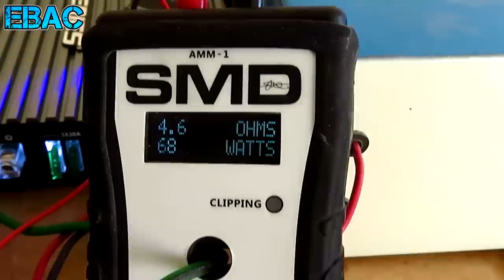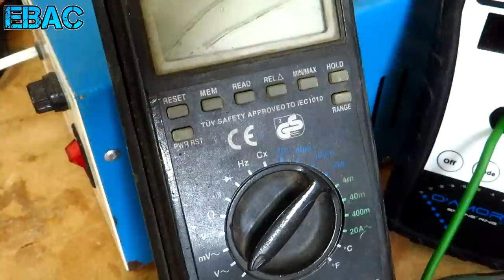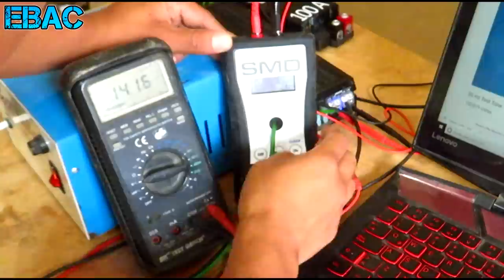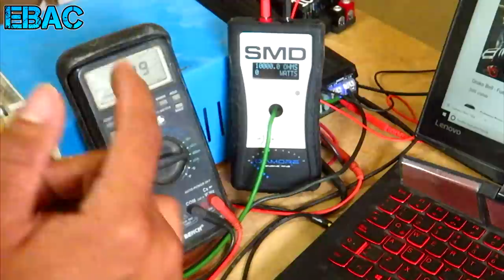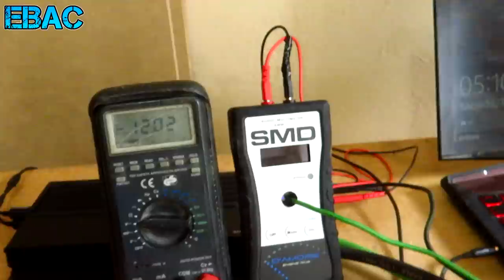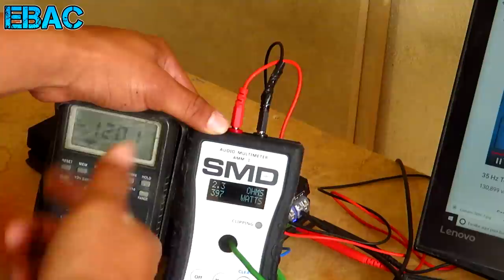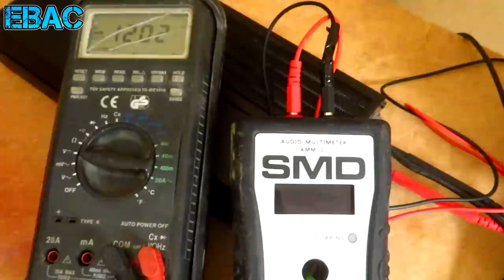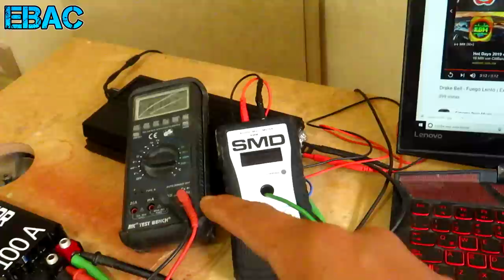Fuentes de Alimentación para Car Audio en Casa - TEST | EBAC